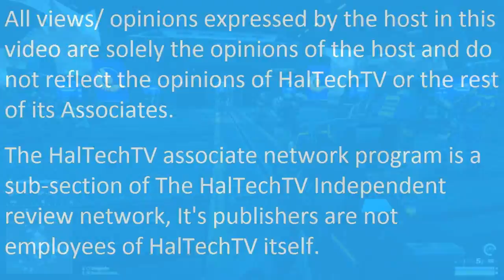Playing Planetside 2 (Kyle + Lewis) Part 1 - 2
Craggsy94 (Kyle) and Bombasticlewis (Lewis) playing a bit of Planetside 2 just messing around and seeing what the game is like. First video so sorry if the quality is not great and there will be a part 2! You can download the game on steam and is also free to play.